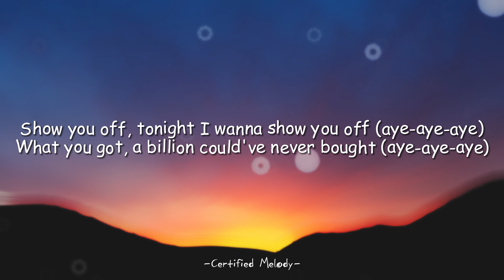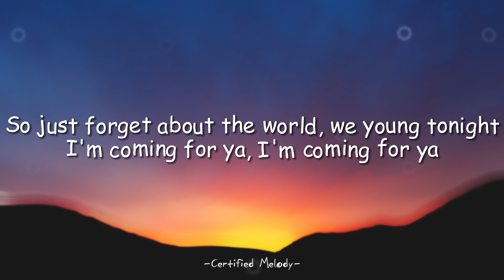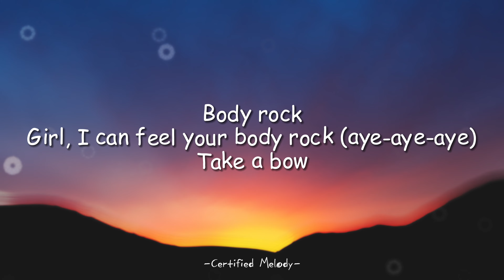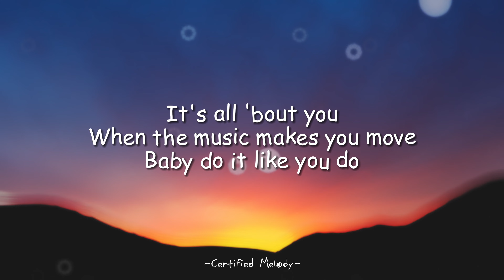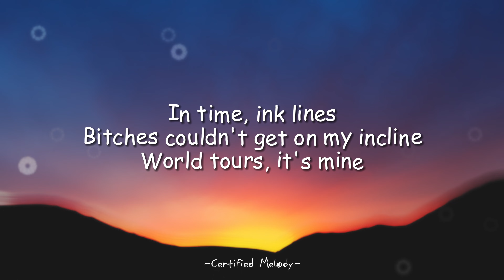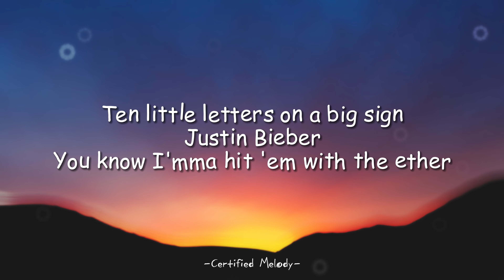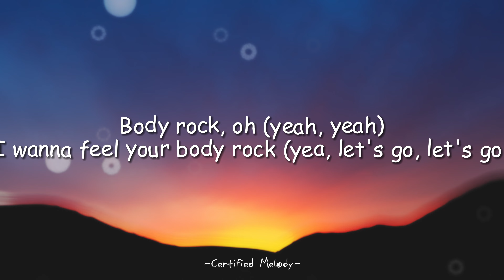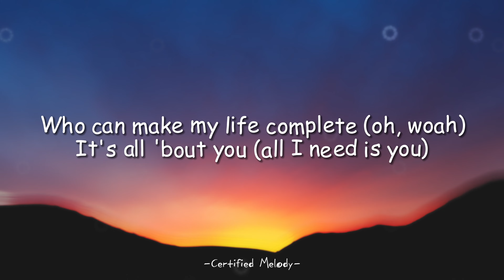Justin Bieber - Beauty And A Beat (Lyrics) ft. Nicki Minaj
🎤Lyrics:
Yeah
Young Money
'Cause
Body rock
Justin Bieber
Every time Beauty on the beat-eat
Body rock, oh (yeah, yeah)
I wanna feel your body rock (yea, let's go, let's go)
Who can make my life complete (oh, woah)
'Cause